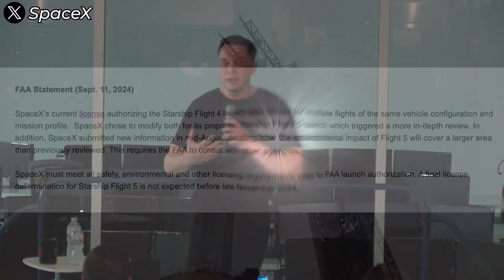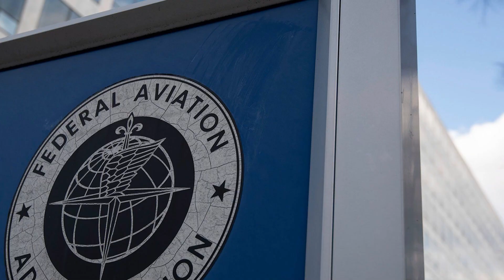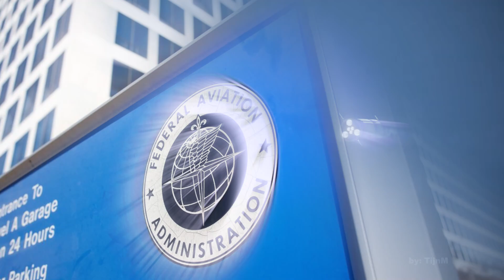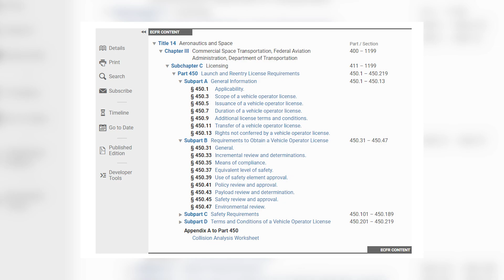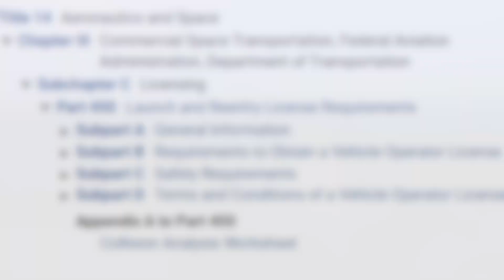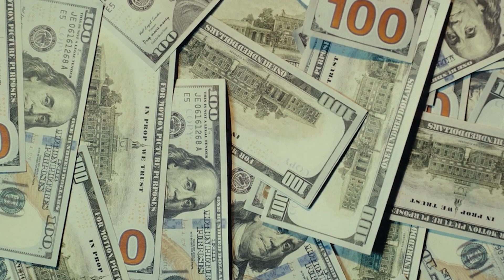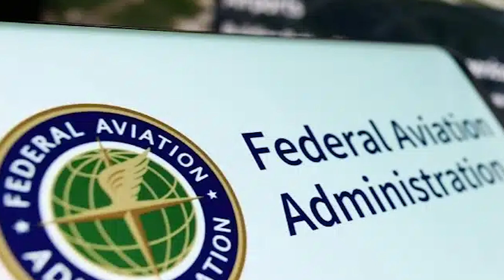Unusual! Something Weird Just Happened With Starship Heat Shield…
After all the fuss over fish, bird nests, and sonic booms,... now the FAA wants to examine the impact of the Starship's heat shield on the environment and public safety? for real?
What are they gonna do with it?
It all started when Mike Whitaker, head of the FAA, delivered a statement during a hearing before the House Transportation and Infrastructure Subcommittee on Aviation on September 24th. In his speech, Whitaker firmly claimed that the FAA had done nothing wrong. He further emphasized that SpaceX had failed to comply with regulations, stating that the best course of action for the company was to follow the existing legal framework.
In a swift and fiery response, Elon Musk took to X with a short but powerful tweet: “He needs to resign.” It’s not the first time Musk has publicly criticized regulatory agencies, but his words this time were particularly harsh.
SpaceX wasted no time in firing back at the FAA’s claims. The company boldly declared that Mike Whitaker was, in fact, out of touch with the reality of SpaceX’s launch licensing process. Through their official channels, SpaceX made it clear: “FAA Administrator Whitaker made several incorrect statements today regarding SpaceX. In fact, every statement he made was incorrect.” To back up their stance, SpaceX released a detailed memo outlining the real sequence of events regarding their licensing and operations.
Tensions continued to escalate as the FAA fired back. The agency stated, “The FAA requires a license modification if an operator proposes a change that significantly affects public safety. A change is considered significant to public safety if it alters or impacts the following: type of payload; type of launch or reentry vehicle; type or quantity of hazardous materials; flight trajectory; launch or reentry site or alternate landing site; or any safety-critical system, policy, procedure, requirement, criterion, or standard.”
In case you weren’t aware, that’s the infamous subpart D of Part 450—a highly controversial set of regulations from the FAA.